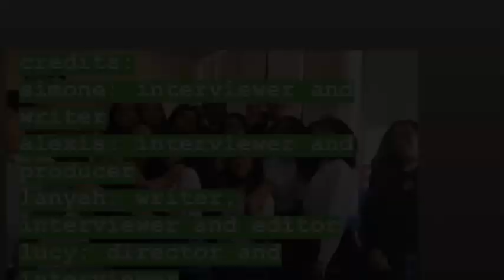5 Frequently Asked Questions About STA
Hope you like the video. Make sure to give it a BIG THUMBS UP.